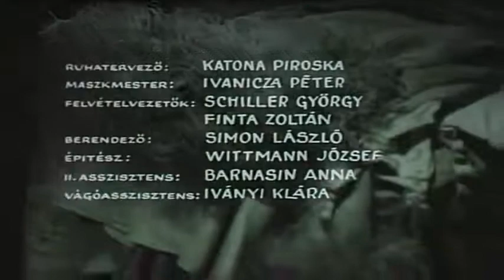Mici néni két élete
Hétköznapi eset: egy fiatal pár és egy idős hölgy eltartási szerződést kötnek, és a fiatalok beköltöznek a lakásba. Ez történt Mici nénivel és az ifjú párral, Katival és Lacival is. A folytatás azonban már egyáltalán nem mindennapi. Az idős hölgy, a hajdani ünnepelt színésznő ugyanis új, titkos udvarlót talál, míg az ifjú pár babát vár, csak nem merik bevallani. A titkolózás félreértések sorozatához vezet...
A szenzációs filmvígjáték főszerepeiben olyan csodálatos színészeket láthatunk - többek között - mint Kiss Manyi és Páger Antal.

Szereplők:
Kiss Manyi   -   Mici néni
Páger Antal   -   Gál Alfréd
Szokolay Ottó   -   Bokor László
Tóth Judit   -   Kati, Bokor felesége
Mezey Mária   -   Fáncsi
Sulyok Mária   -   Rehákné
Fónay Márta   -   Galambosné
Ladomerszky Margit   -   Főbérlő
Somogyi Nusi   -   Juliska, idős színésznő
Szendrő József   -   Dr. Rehák Lajos, ügyvéd
Györffy György   -   Dr. Kálmán, háziorvos
Kaló Flórián   -   Detektív
Bánhidi László   -   Kocsis

Kérlek amennyiben szeretnéd, hogy minnél több minőségi filmet kiutassak és tegyek fel támogasd a munkámat. Ne feledd a legkisebb is számít.